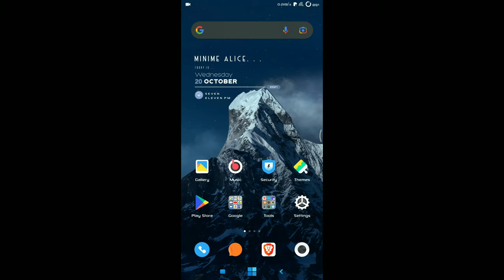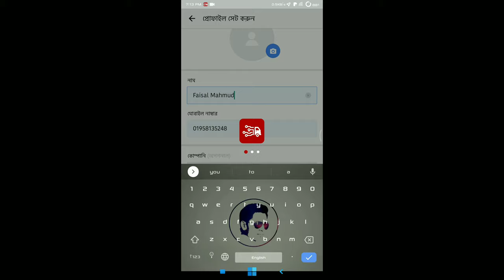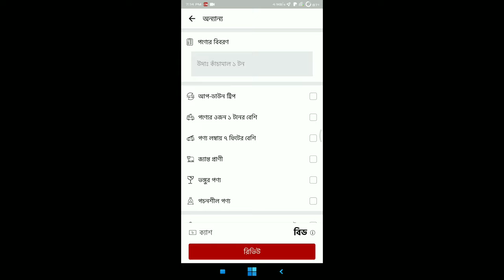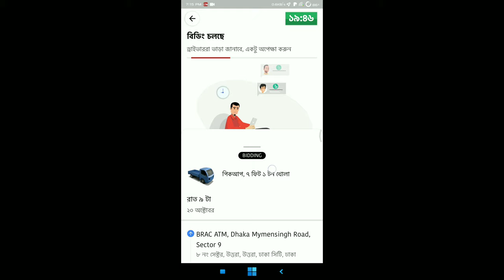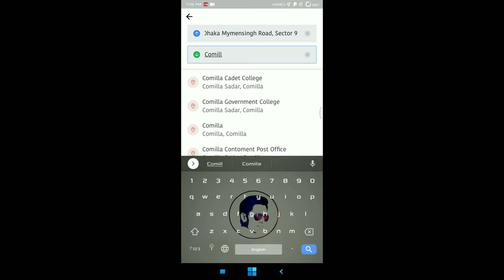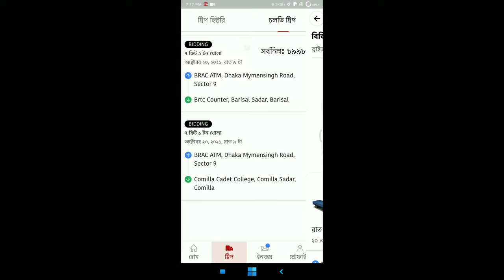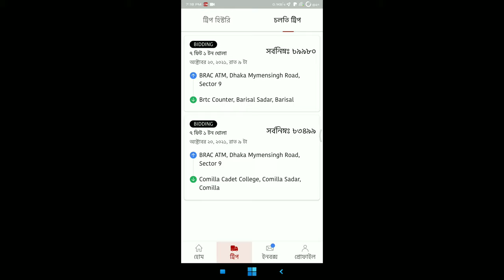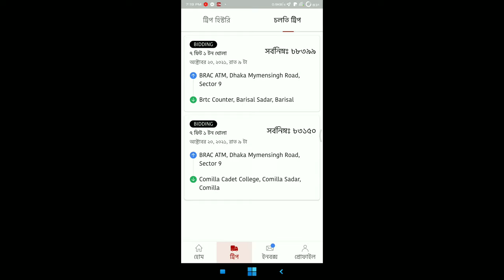ট্রাক লাগবে অ্যাপ দিয়ে ট্রাক ভাড়া করবেন কিভাবে How to hire a truck from Truck Lagbe App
কিভাবে ট্রাক ভাড়া করবেন:
- আপনার স্মার্টফোনে ট্রাক লাগবে অ্যাপটি ইন্সটল করুন।
- ফোন নাম্বার দিয়ে রেজিস্ট্রেশন করুন।
- অ্যাপে বিস্তারিত তথ্য দিয়ে ট্রিপ তৈরি করুন।
- মুহুর্তের মধ্যেই আপনি ট্রাক মালিক/ড্রাইভার ভাইদের কাছ থেকে বিড পেতে থাকবেন।
- যার বিড পছন্দ হবে, তার বিডটি একসেপ্ট করুন এবং কল করে সরাসরি কথা বলুন।
- পণ্য নেয়ার জন্য আপনার দেয়া সময় অনুযায়ী পিকাপ পয়েন্টে ট্রাকটি পৌঁছে যাবে।
- পণ্য গন্তব্যে বুঝে নিন ।
- ড্রাইভার ভাইয়ের কাছে ভাড়া পরিশোধ করুন এবং আপনার অভিজ্ঞতার রেটিং দিন।

In addition to the problems of public transport, finding the perfect transport during the transportation of goods in Bangladesh is a matter of great difficulty. With the solution of these problems, the journey started on the "Need for Trucks" platform, which started in October 2017 with the aim of modernizing the transportation system of Bangladesh. Enayat Rashid and Mir Hossain Ikram, two exceptionally talented personalities are working on this great idea. Their main goal was to improve the quality of life of truck drivers and build a bridge between truck owners, drivers and service users. In 2016, it won the first place in the “Startup Challenge 2017” organized by the Government of Bangladesh under ICT. Out of 20 innovative projects, "Truck Needs" was selected for the first place. In July 2017, a trial version of their app was released for Android users and a half, which was later released as an app version in the Google Play Store in August 2017. In October 2018, "Truck Lagbe" won the Best Technology Innovation Award, which was organized under the Bangladesh Brand Forum.